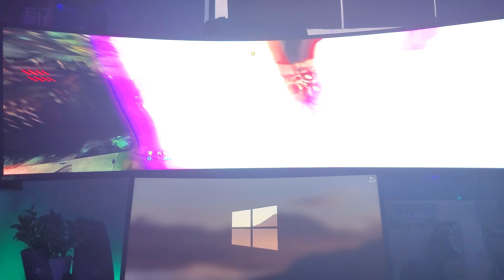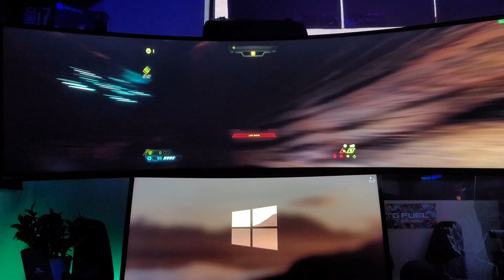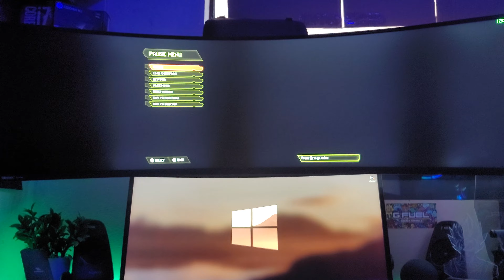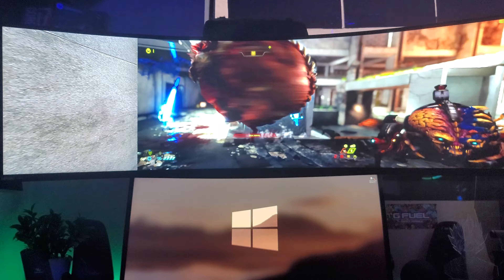Doom Eternal | Samsung Odyssey G9 | HDR Gameplay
5120x1440
240hz
1ms
HDR1000

Used Xbox One Controller